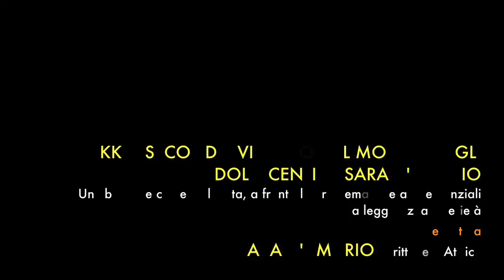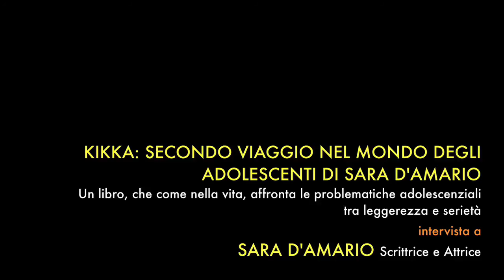Sara D'Amario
Sara D’Amario con il suo terzo libro, secondo dedicato ad un gruppo di adolescenti che frequentano un liceo torinese, affronta il rapporto che gli adolescenti hanno con la “bellezza” propria e altrui. Leggendo il libro dopo poche pagine ci si dimentica che dietro le parole lette ci sia un autrice “adulta” e si entra a pieno nel mondo di questo gruppo di liceali appassionandoci alle loro gioie e ai loro dolori tornando indietro alla nostra adolescenza, identificandoci di volta in nelle loro frasi, nei loro problemi e nelle loro passioni.

“La perfezione non è interessante, non lascia spazio alla discussione, una volta detto “è perfetto” non c’è nulla da aggiungere, morta li. Sai che noia”. (definizione che una delle protagoniste del libro da alla “perfezione)

Sara D’Amario è nata a Moncalieri. Dopo aver conseguito la laurea in lettere, si è diplomata presso la Scuola per Attori del Teatro Stabile di Torino e si è specializzata a New York con Susan Batson e ha scritto due libri “Nitro”(Dalai editore) e “Un cuore XXL” (Fanucci). In teatro è stata diretta da Luca Ronconi, Nanni Garella e Luca Zingaretti; per il cinema ha recitato in La banda dei Babbi Natale (con Aldo, Giovanni e Giacomo), Caos calmo (con Nanni Moretti), Colpo d’occhio (con Riccardo Scamarcio e Sergio Rubini), Assassini dei giorni di festa (con Carmen Maura, regia di Damiano Damiani), La ragazza del lago (con Toni Servillo); Il ricco, il povero e il maggiordomo (con Aldo Giovanni e Giacomo) in televisione ha partecipato allo sceneggiato “Il commissario Nardone” (nel ruolo di Rina Fort); “Le tre rose di Eva”, “Non smettere di sognare”, “Distretto di polizia 8″, oltre ad aver recitato nelle soap opera “Vivere” e “Centovetrine”.